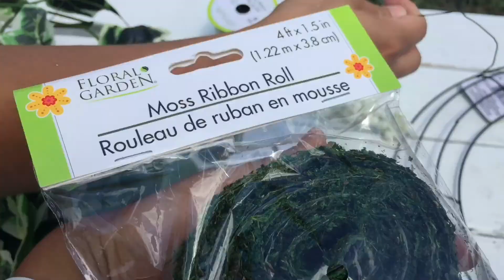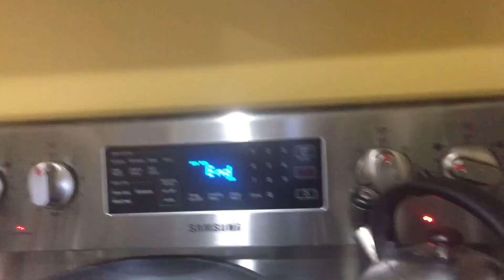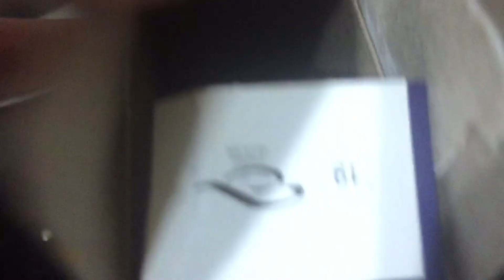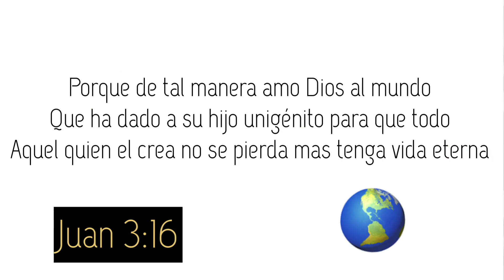Un Dia Afuera Y Asi Se Ve El Mueble Terminado | VLOG#016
en este video hacemos hamburgeasus y enseñamos el mueble final
~NO TE PIERDAS EN LOS VIDEOS
~ quires un saludo ~
COMMENTA ABAJO
DE NUESTRA FAMILIA
ROBERTO
JESSICA
LIZBETH ~16
EILEEN ~14
 LILA ~ 6
EMMA ~ 2
AZULIE ~ pajarito
---DTB
 ~ FAMILIA CARRANZON VLOGS